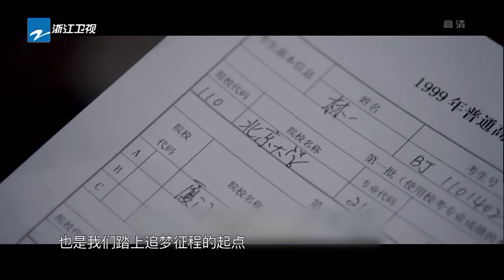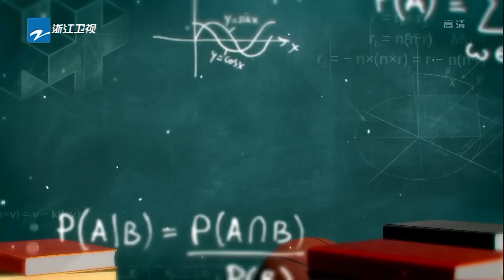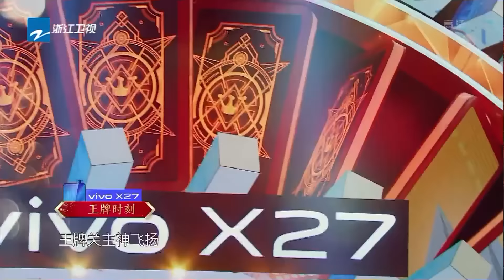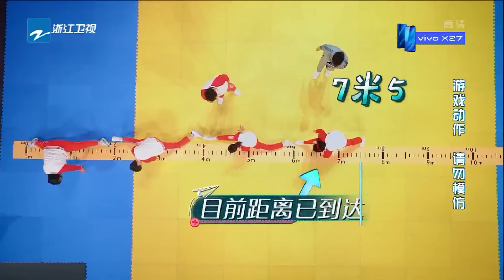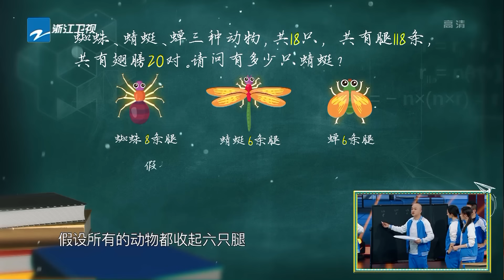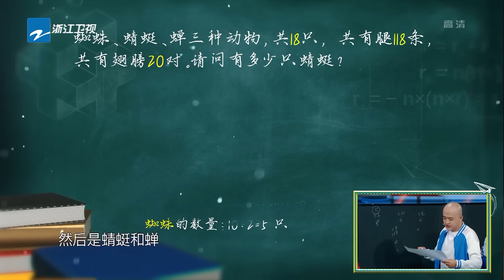【EP9】校园大赛王牌家族遭遇惩罚危机？华晨宇天台爆料引全场惊呼《王牌对王牌4》 20190329 [浙江卫视官方HD]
《王牌对王牌4》02/01起每周五晚热播！
本期看点：王牌家族携手《推手》女主王鸥，与青春班开启青葱校园回忆，贾玲天台喊话挥泪现场，关晓彤变身美少女战士！

《王牌对王牌》第四季是浙江卫视推出的原创室内竞技真人秀节目，由沈腾、贾玲、华晨宇、关晓彤担任固定MC。